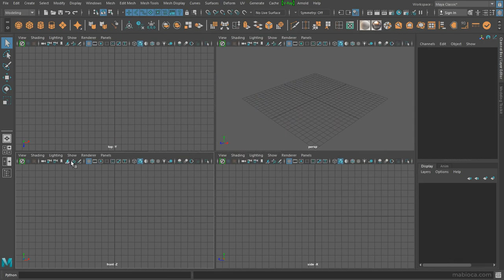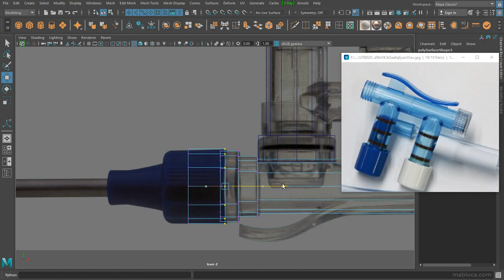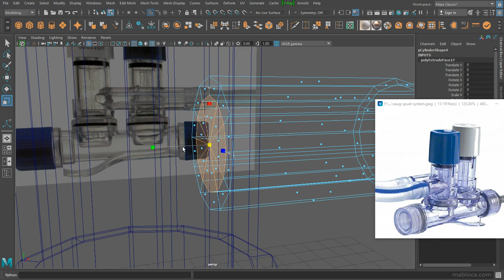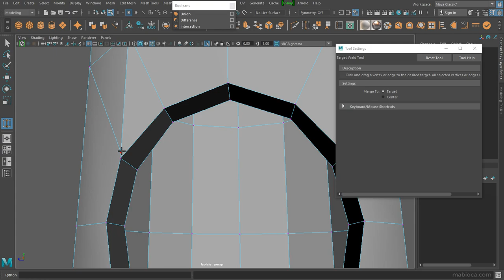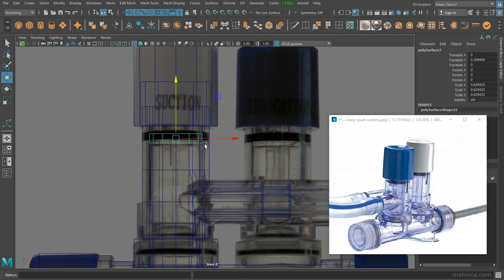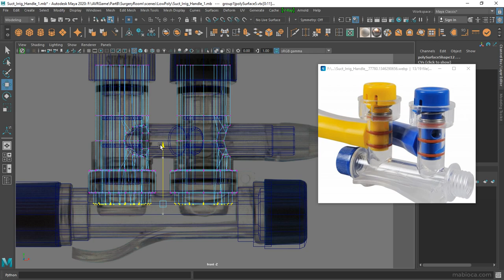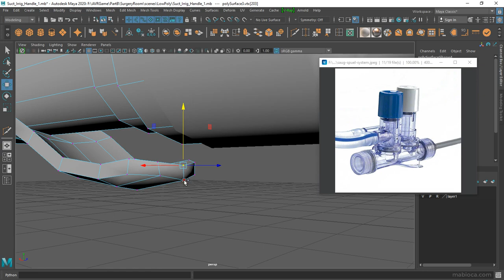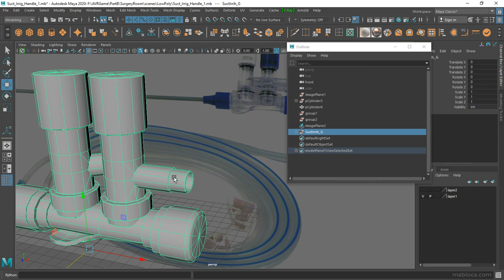Modeling a Medical Suction and Irrigation Instrument in Maya (Game Asset)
This video is sped up 3 times faster than normal.